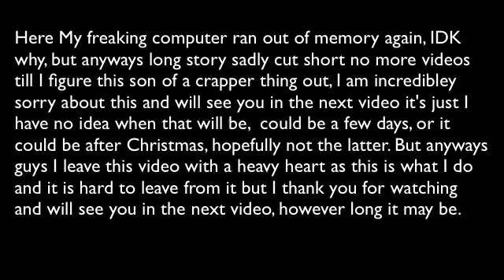CLICK IF YOU CARE | Vlog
Hello again Vikings, I absolutely hate to do this, BUT WHEN THIS IS OVER WE WILL HAVE A BLAST!